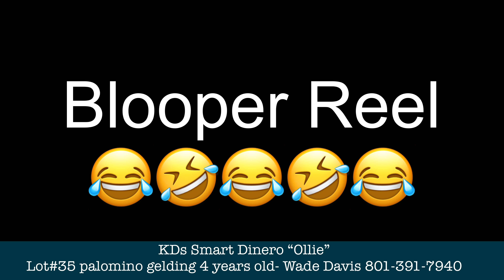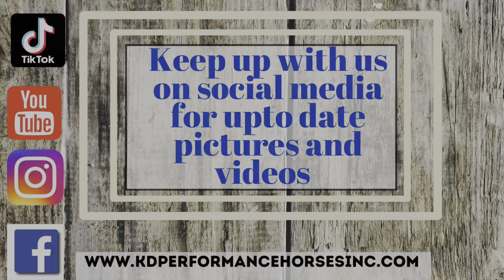Lot 35 ~Ollie~2020 AQHA Gelding~ Fall Round Up Horse Sale October 11-12, 2024 Heber City Utah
KDS Smart Dinero is a beautiful golden palomino gelding with a long mane and tail.  We call him Ollie and he is a 4 year old gelding that stands at about 14.2 HH and weighs about 1100 lbs.  Ollie's Sire “Hay Hotshot” is a proven 1D barrel horse with offspring excelling in barrel racing and team roping.  His Sir “PC Frenchmans Hayday (Dinero)” is a legend!  Winning multiple world titles and a LTE $400,000 plus.  Ollie's dam “Smart Lil Sparkler” was a great cutting horse with $16,000 in NCHA earnings.  Ollie is paid up into the Diamond Classic Barrel and Rope horse incentive.  He is also eligible for Future Fortunes.  We have shown Ollie in the Utah Versatility Ranch Horse Association shows in the reining, cutting and working cowhorse.  We have also been hauling him to local jackpots heading and heeling.  He won his first saddle heeling this summer.  Ollie is pretty fancy broke with all the bells and whistles.  He has also been used ranching and trail riding.  He is great on the mountain!  He is very sure footed and will go all day.  Ollie was born and raised on our place.  He has been part of our family for the last 4 years.  He is very personable like a dog and is happy to be caught each day.  He has all the run, athleticism, and heart to be a top barrel or rope horse.  He also has the personality to be a favorite trail horse or show horse.  We have loved training Ollie and we know that he will excel in many disciplines.  Give us a call to come check out what makes Ollie one of a kind.